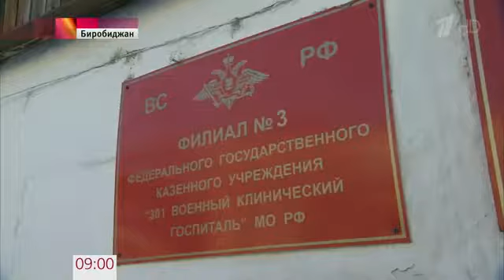Медсестер погибших в Сирии похоронят в пятницу в Биробиджане